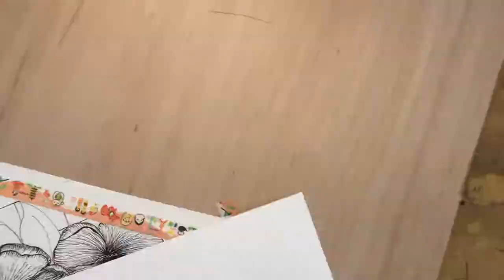Hummingbird & Lattice Pen & Ink with Watercolor